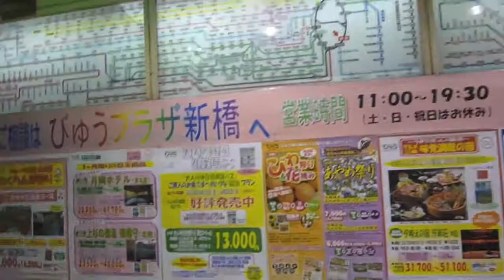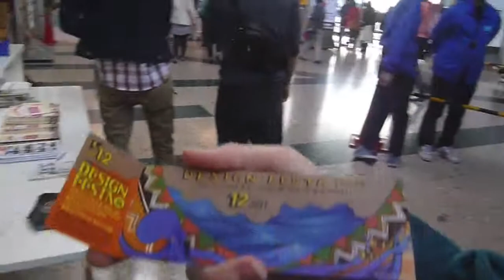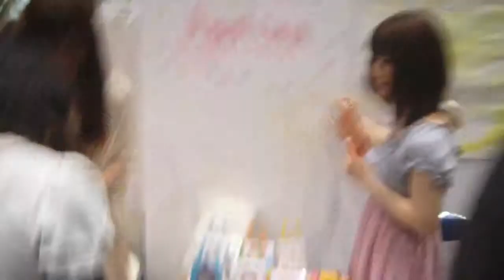tokyo tapes 1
Hi, I'm in Tokyo to study for a year, and these are my vlogs. Hope you'll enjoy them !